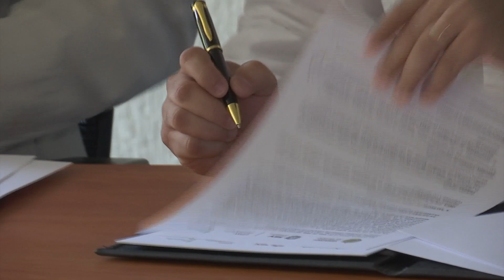Firman convenio de colaboración el Inecol y la UPAV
El Instituto de Ecología (Inecol) y la Universidad Popular Autónoma de Veracruz (UPAV) firmaron un acuerdo de colaboración para generar las estrategias pertinentes en favor de plan académico de calidad y que coadyuve en la formación integral de estudiantes.

Entre los proyectos en conjunto de estas instituciones académicas se encuentra una propuesta radiofónica multimedia, como parte de una alternativa de divulgación científica con el intercambio de ideas de especialistas en el tema ambiental.